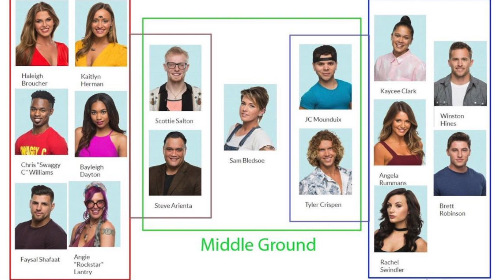Big Brother Season 20 Episodes 1-5 REVIEW